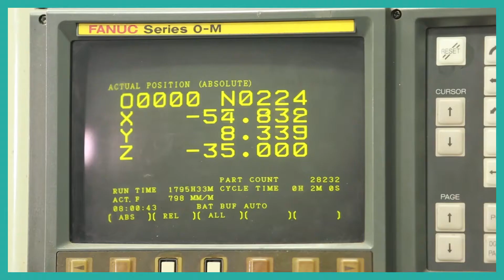Zied Oueslati - Fer Metal Plus - KEF